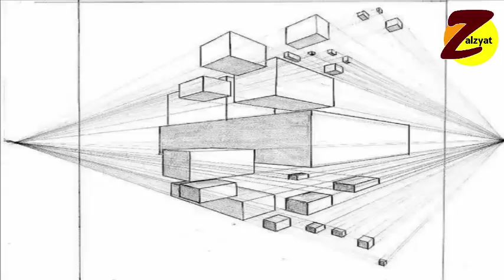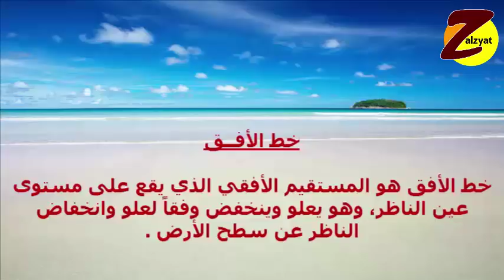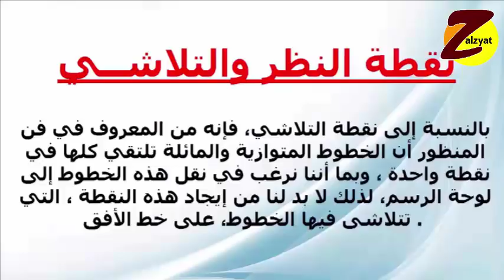المنظور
سلسلة تعليم المنظور والرسم الثرى دى (1)